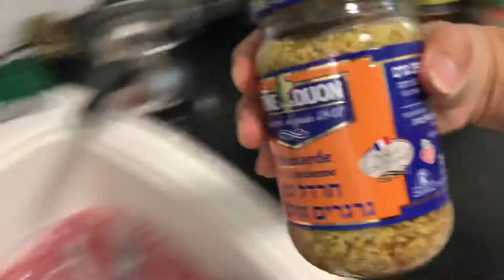How to cook parget? ( young chicken)